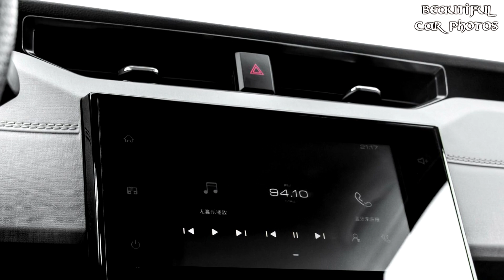2020 Wuling Hong Guang Plus | Beautiful car photos